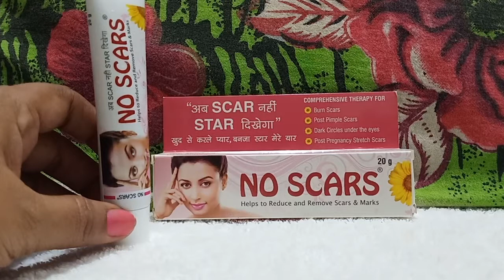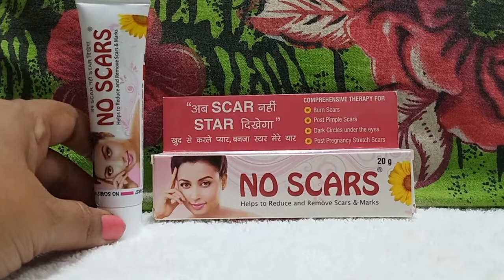No Scars cream फायदे Hindi में || No scars cream Review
nocars cream

HOW TO USE NO SCARS CREAM
This medicine is for external use only. Use it in the dose and duration as advised by your doctor. Check the label for directions before use. Clean and dry the affected area and apply the cream. Wash your hands after applying, unless hands are the affected area.
HOW NO SCARS CREAM WORKS
NO Scars Cream is a combination of three medicines: Hydroquinone, Mometasone and Tretinoin, which treats melasma (dark spots on skin). Hydroquinone is a skin lightening medicine. It reduces the amount of a skin pigment (melanin) that causes darkening of skin. This effect is reversible. Mometasone is a steroid which blocks the production of certain chemical messengers (prostaglandins) that make the skin red, swollen and itchy. Tretinoin is a form of vitamin A that helps the skin to renew itself more quickly.